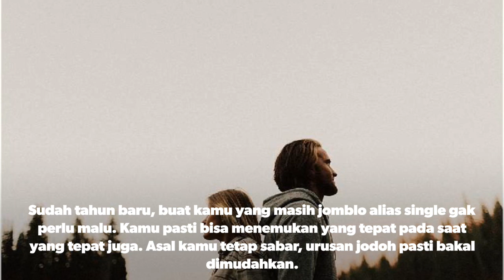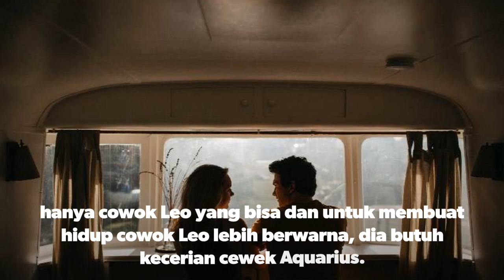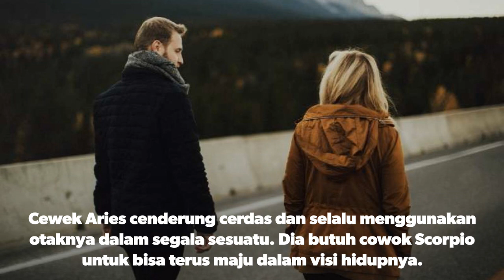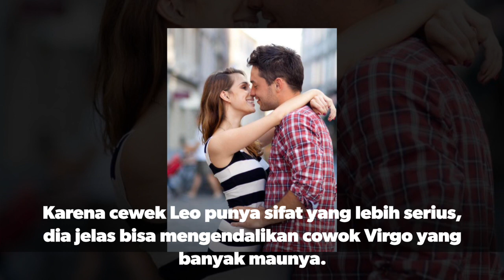PASANGAN YANG COCOK UNTUKMU di 2018 BERDASARKAN ZODIAK